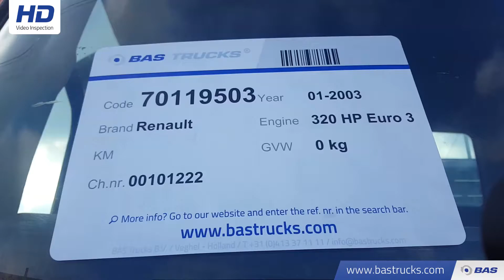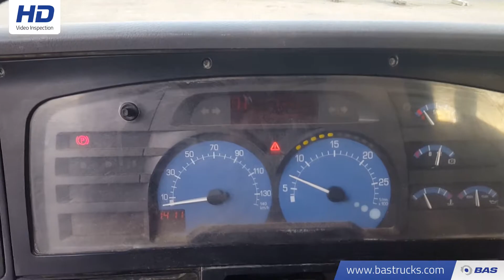70119503 Mercedes Axor 3243 B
Mercedes Axor 3243 B